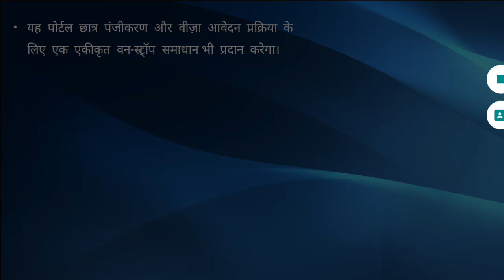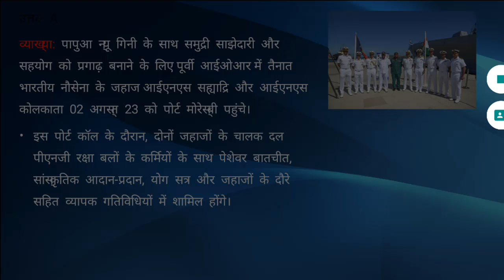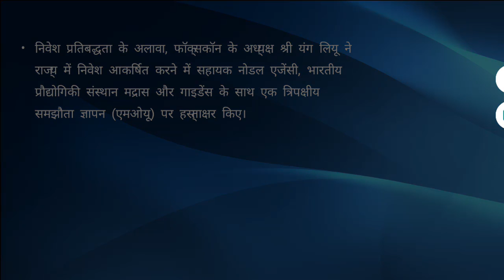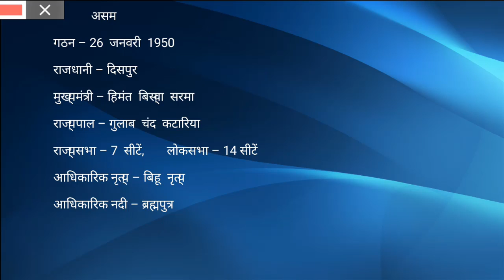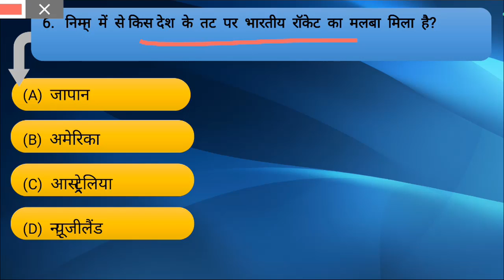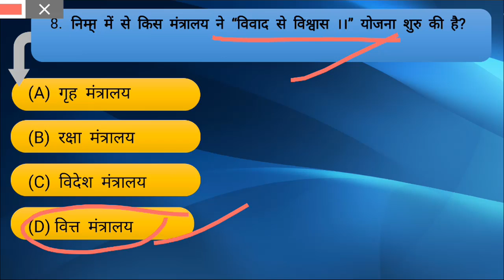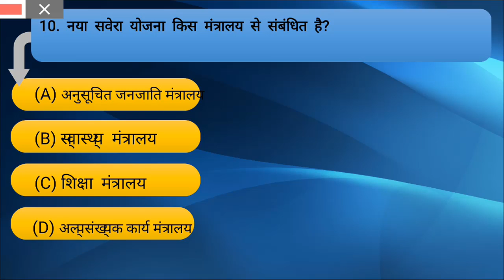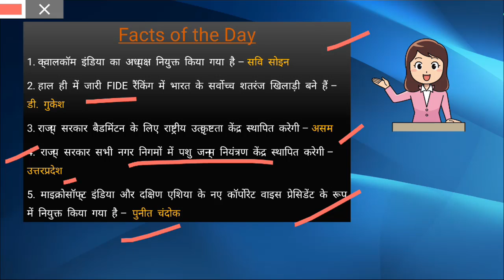Daily Current Affairs 6,7,8 August 2023 || Top 10 Current Affairs MCQs Today I Current Affairs